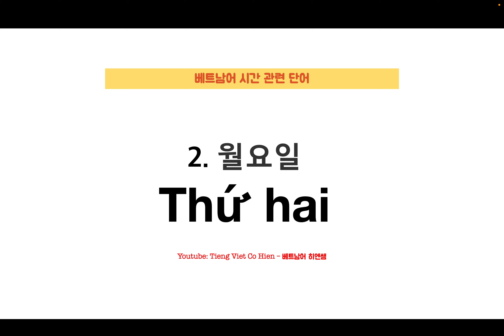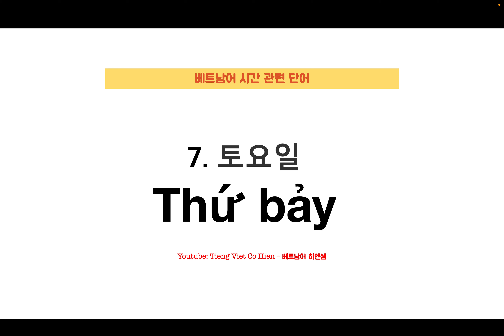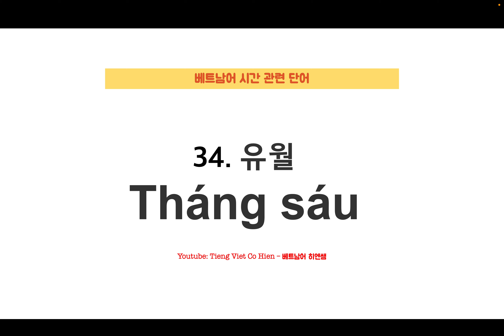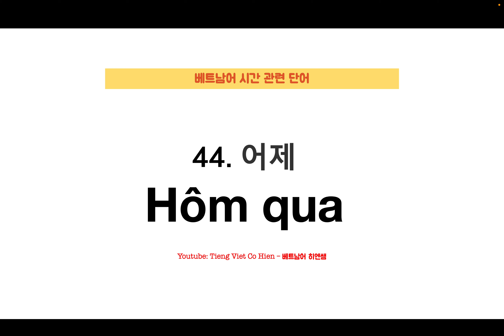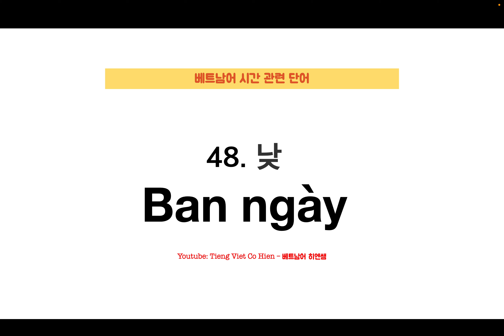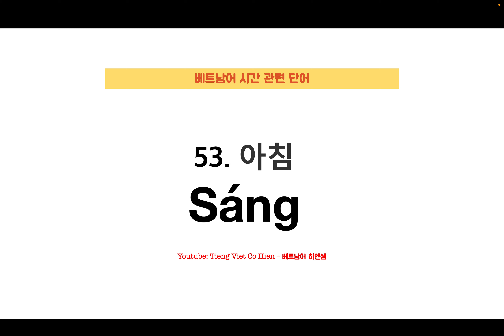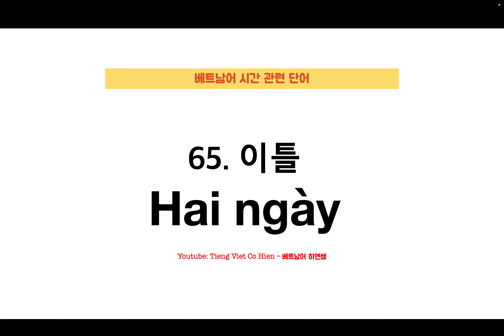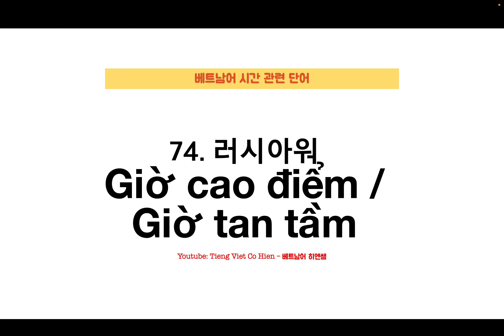{베트남어 어휘] 베트남어 시간에 관련 단어장 | 베트남어 기초 배우기 | Tieng Viet Co Ban | 베트남어 히엔쌤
안녕하세요! 오늘 우리는 "시간"에 관한 중요한 기초 어휘를 배워 보겠습니다. 시간은 우리 일상 생활에서 매우 중요한 역할을 합니다. 시간에 관한 올바른 어휘를 알면 일정을 계획하고 약속을 잘 지킬 수 있습니다.
첫 번째로, "시간" 자체를 의미하는 단어는 "thời gian" 입니다. 그 다음으로, "시계"는 시간을 보기 위한 도구입니다. 시계를 차고 다닐 때, 시간을 확인할 수 있어요.
또한, 오전과 오후를 나타낼 때도 유용한 표현입니다. "오전"은 "sáng"을 의미하고, "오후"는 "chiều"를 의미합니다.
이렇게 몇 가지 기본적인 시간 관련 어휘를 배우면 일상 생활에서 시간을 훨씬 쉽게 다룰 수 있을 것입니다. 이제 함께 공부해 보겠습니다. 감사합니다!